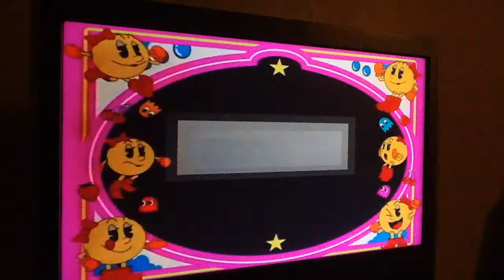Let's Play!: Namco Museum Virtual Arcade - Ms. Pac-Man